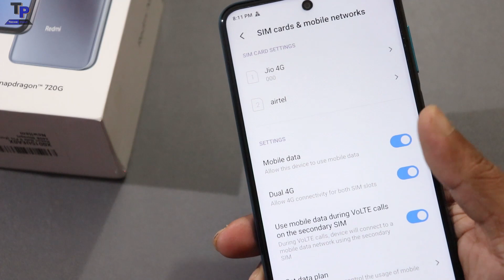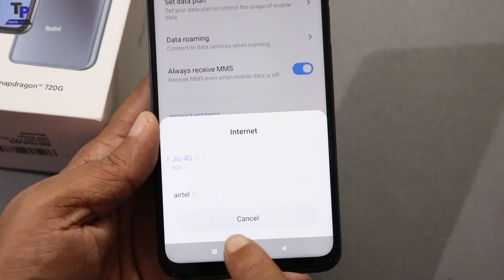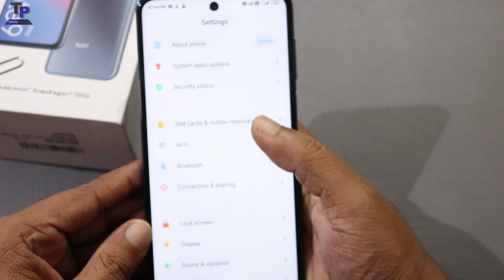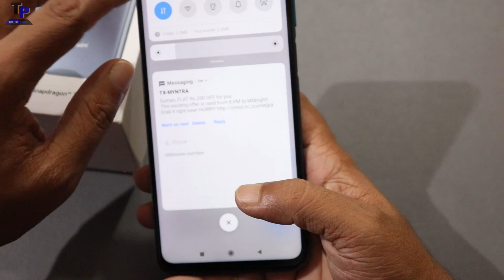[Hindi]Redmi Note 9pro Dual 4G VOLTE Test|| VoWiFi Test With Airtel & Jio Sim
Redmi Note 9pro Dual 4G VOLTE Test|| VoWiFi Test With Airtel & Jio Sim

MUSIC CREDIT-